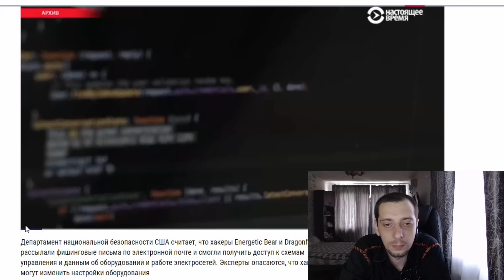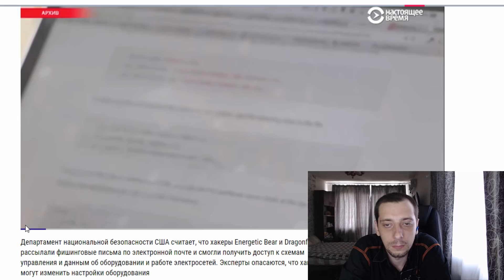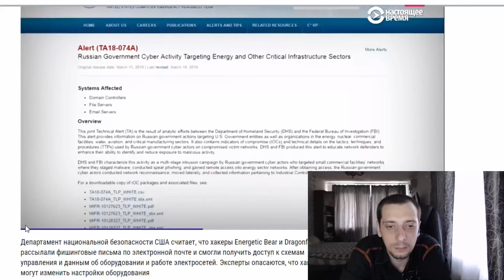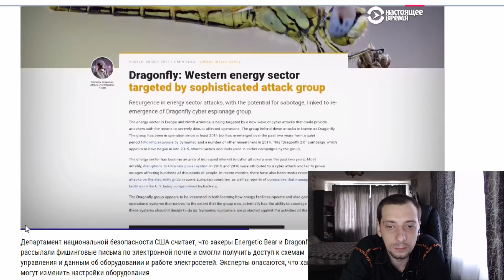РОССИЙСКИЕ ХАКЕРЫ НАПАЛИ НА ЭНЕРГОКОМПАНИИ США | by Л.И.С.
На некоторые новости без иронии уже нельзя смотреть, вот и сегодня наткнулся на новость о атаке российских хакеров и решил записать реакцию нее.